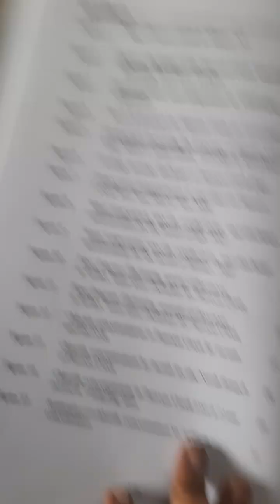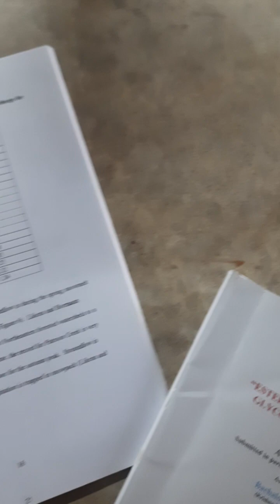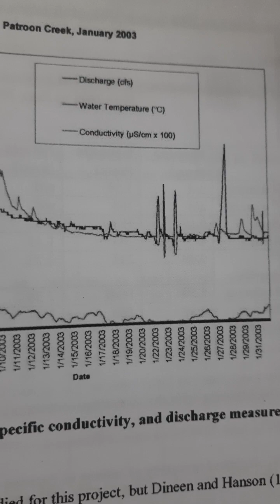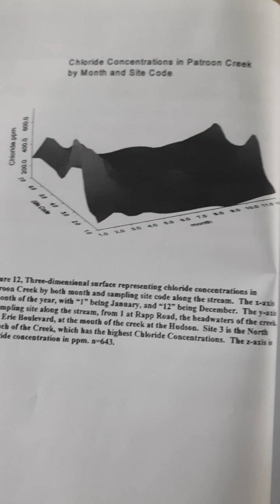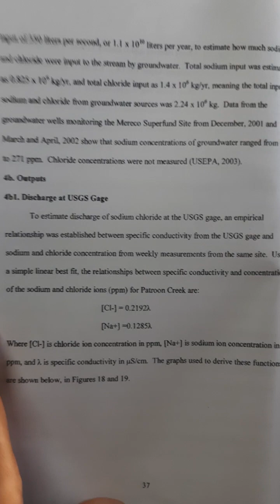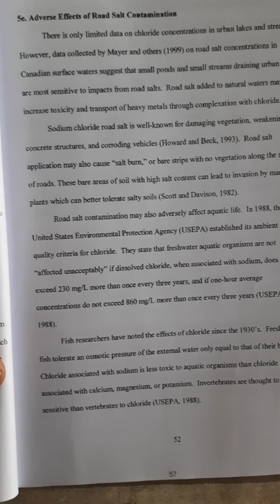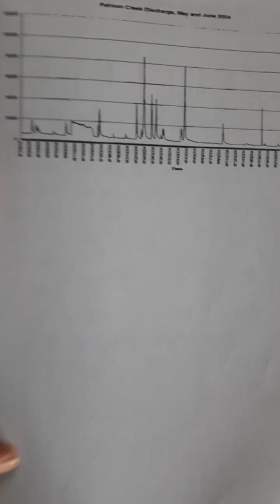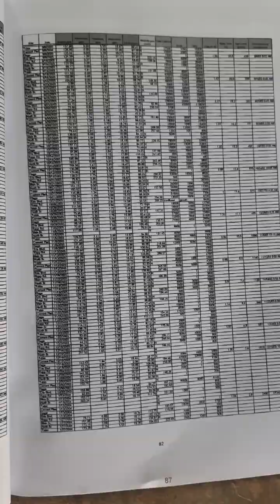project:A STUDY ON SODIUM CHLORIDE